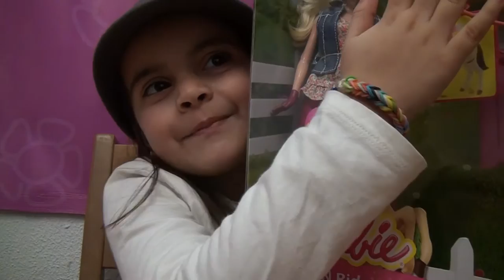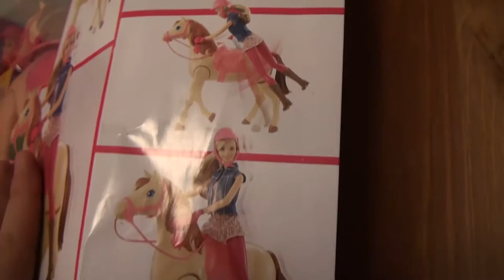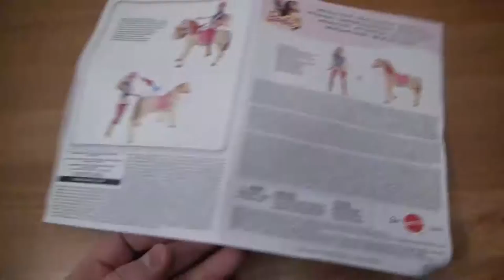La Barbie que monta a caballo, fiesta de cumpleaños, 1000 laialanders y más sorpresas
Hola Laialanders!!! Hacía ya algunos días que no nos veíamos, pero os garantizo que la espera ha valido la pena porque en este capítulo os traigo un montón de sorpresas.
Y es que en este video celebramos los 1000 suscriptores, os muestro el video de mi fiesta de cumpleaños, os explico que me han nombrado toy tester de famosa, y además, por si fuera poco, hago un unboxing de La Barbie que monta a caballo que espero que disfruten mucho :)